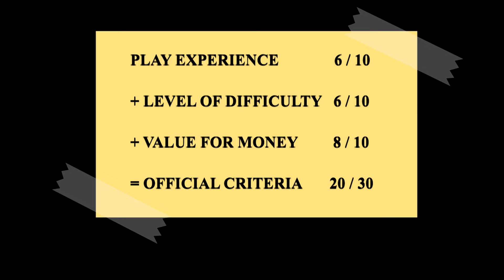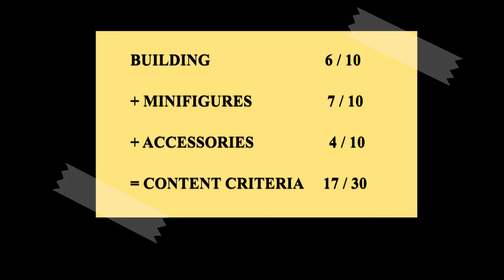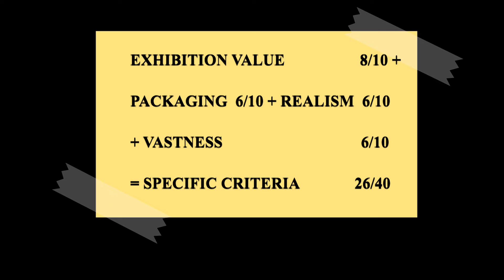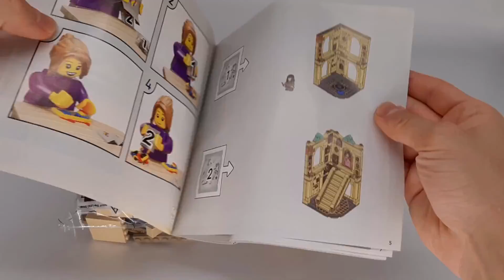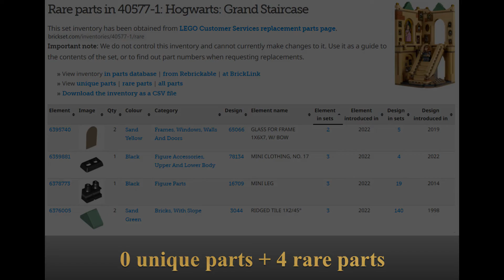LEGO Hogwarts: Grand Staircase 40577 vote% - Harry Potter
Speed Building of LEGO® Hogwarts™: Grand Staircase 40577 - Harry Potter™.
Availability: July 2022. Price: 20$ / 20€.